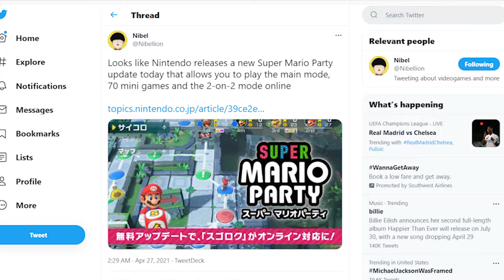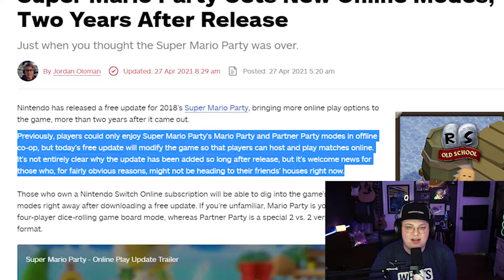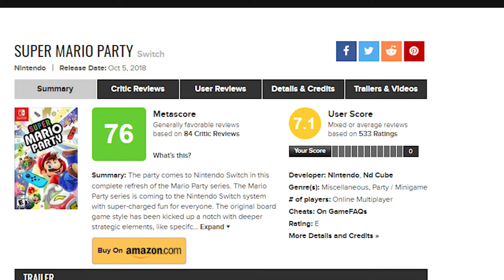Super Mario Party is getting an online update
Super Mario Party is getting an update that will allow players to play against each other online.

This feels like it might be a little too late, but what do I know?

Im just a wannabe.

How do you feel about the super mario party news?